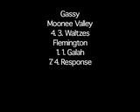Derby Day 2011.mov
Patto gives his best bets for the races at Flemington on Derby Day 2011.  Keith and Gassy give their best bets also.  yes.